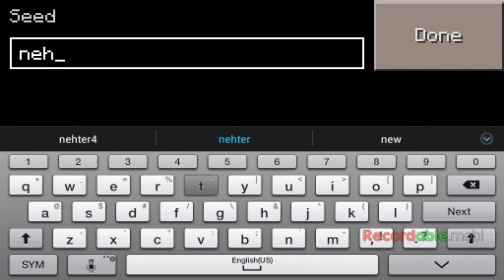Minecraft part 1